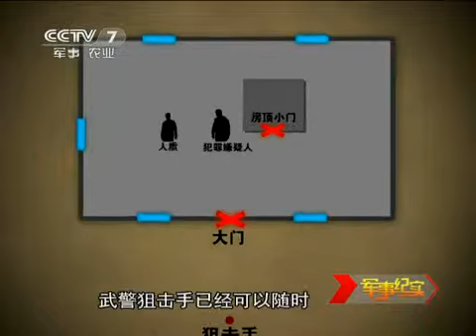军事纪实 狙杀即将进行